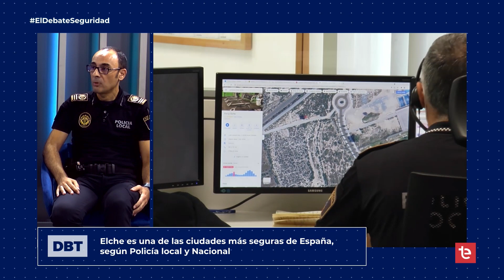EL DEBATE | Seguridad - 06/10/2022